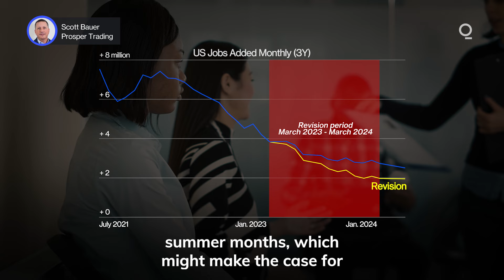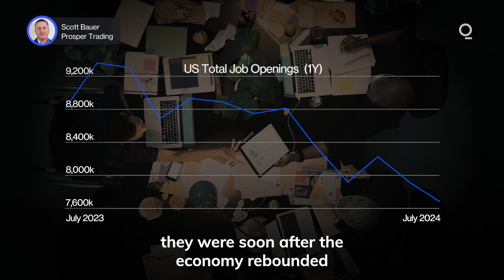Fed Focus Shifts to Labor Market | Presented by CME Group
The Fed’s dual mandate is to maintain employment while keeping inflation at the “target rate,” presently 2%. With August’s economic data showing headline inflation falling to 2.5% year-on-year alongside a pronounced slowdown in hiring, will the Fed now shift its policy focus to the labor market? Presented by @cmegroup